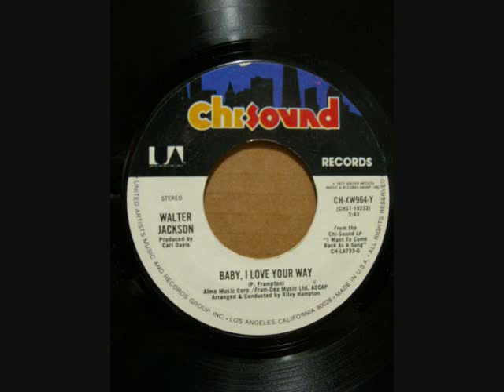WALTER JACKSON BABY I LOVE YOUR WAY